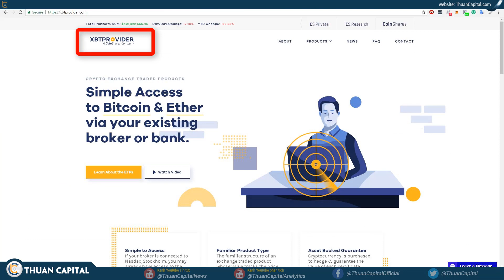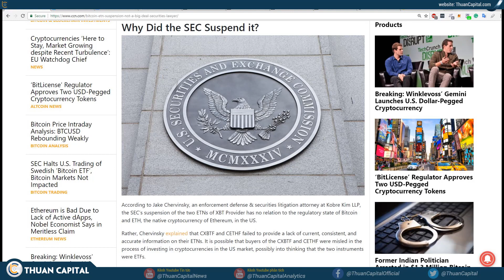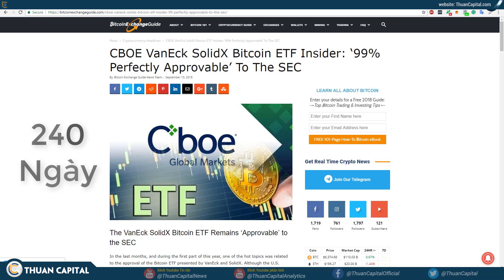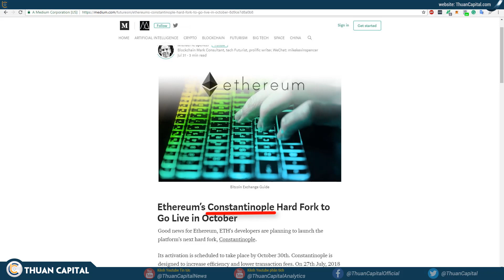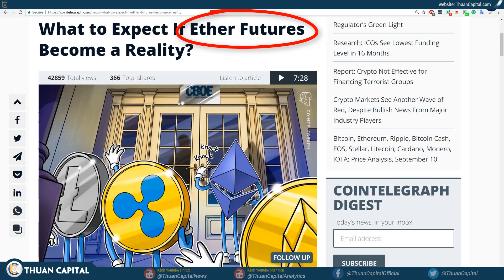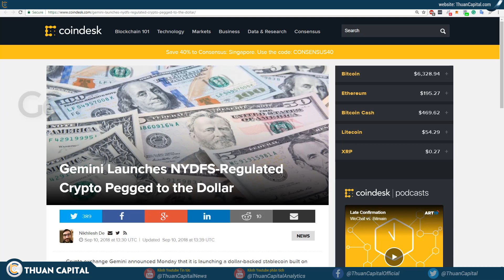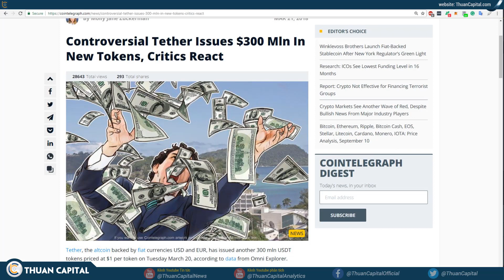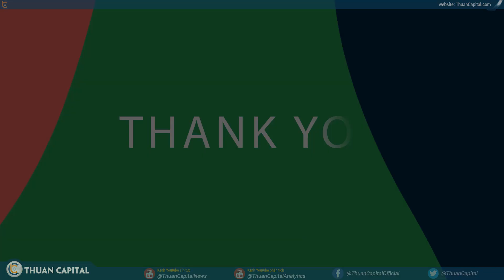# 178 - Bitcoin ETN bị đình chỉ / Ethereum Short tăng cao / Gemini bắt đầu Gemini Dollar